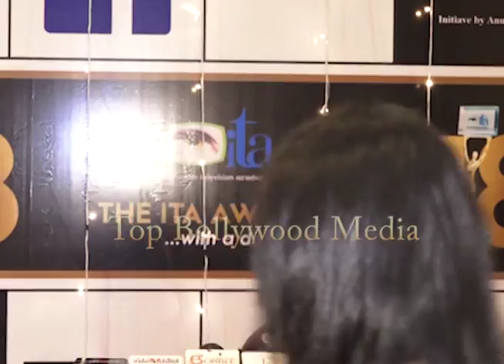Jeetendra and Ekta kapoor Present at ITA award 2018 || ITA Awards red carpet || Top Bollywood Media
Watch latest Bollywood gossip videos, latest Bollywood news and behind the scene Bollywood content.